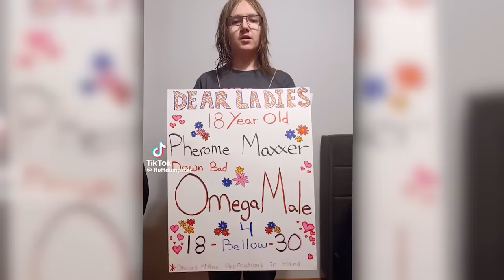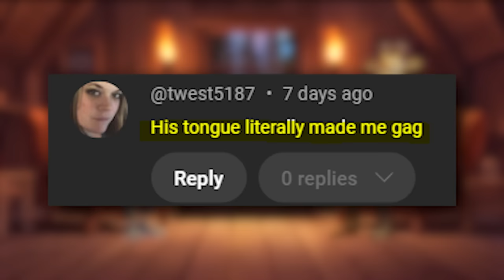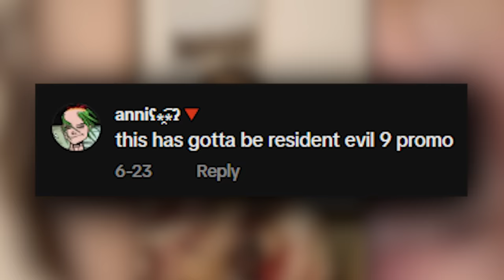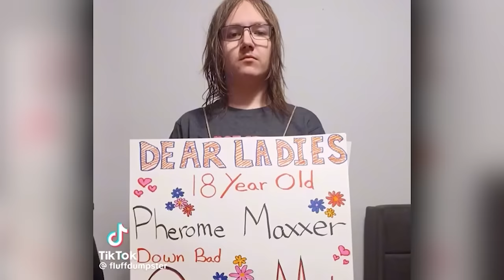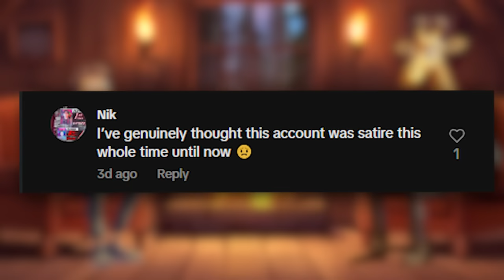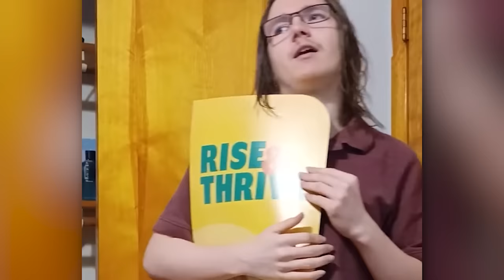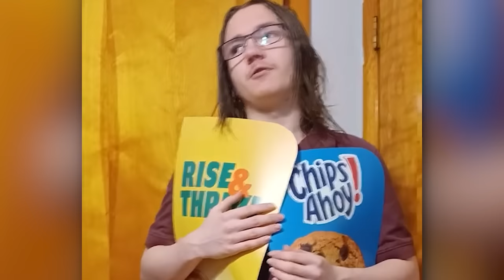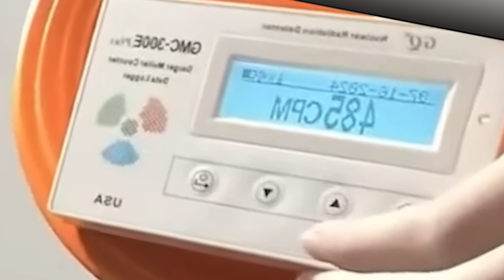The Influencer Who Refuses To Shower HAS RETURNED... | This Is Sickening!